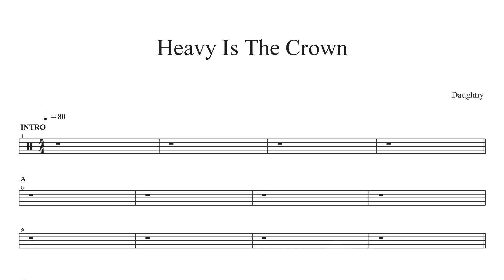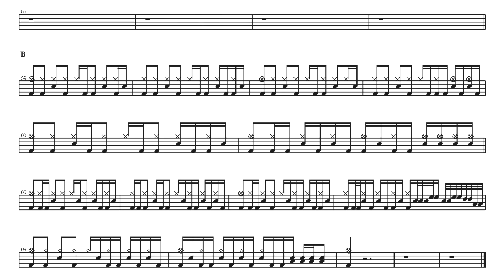Daughtry-Heavy Is The Crown | Drum Score, Drum Sheet Music